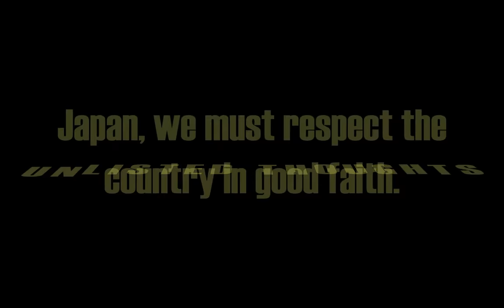Minecraft Bed Wars - I couldn't think of a title for this one. Sorry